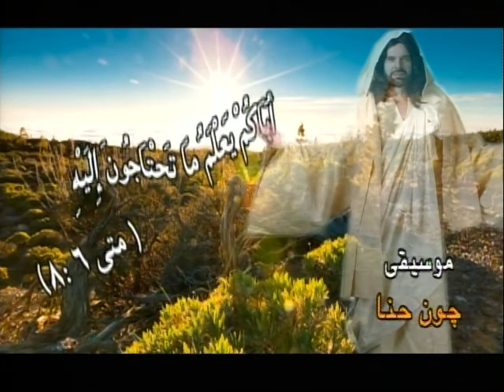الله أبونا 04 - الله أبو المؤمنين - القمص أبرام سليمان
God Our Father (04)